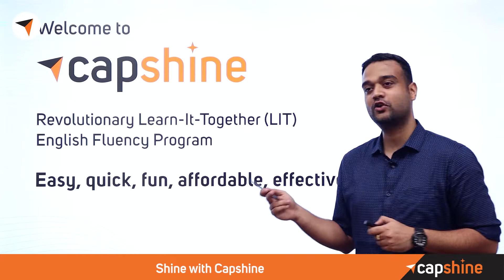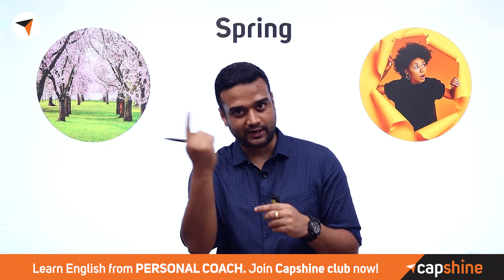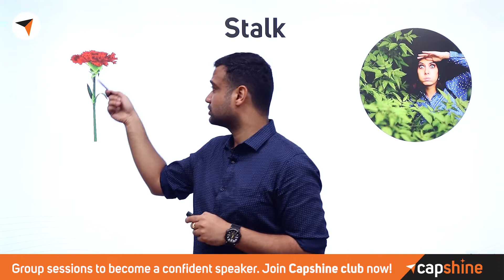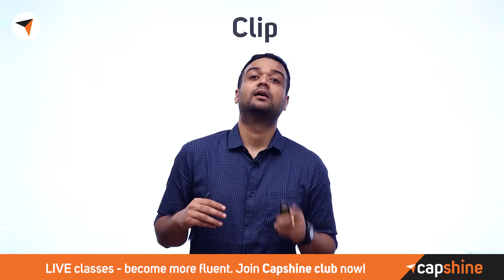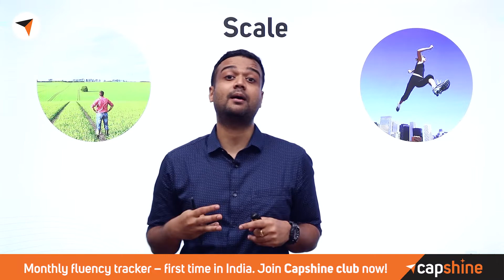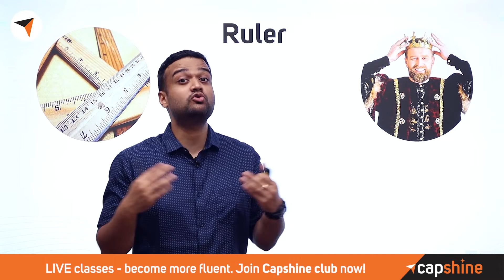Homonyms II | Fix Common Vocabulary Mistakes & Errors | Learn English Vocabulary | Capshine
Hello Everyone!

HOMONYMS – Words with similar pronunciation & spelling but different meanings.
English words can sometimes be challenging. There are numerous words that have similar pronunciations and spellings too but have completely different meanings. Used in different contexts. These Homonyms, a few we have seen in our earlier episode can baffle you at times. And you can grasp them only by constant usage. Let’s see a few more of such Homonyms in this part.

So watch the video carefully, practice more and discover more homonyms smartly.

There are a lot more rules & exceptions to the usage. In this video, ace coach, Ajeeth Peo will explain in detail with examples of usage so you understand better.

✦✦ RECOMMENDED VIDEOS ✦✦